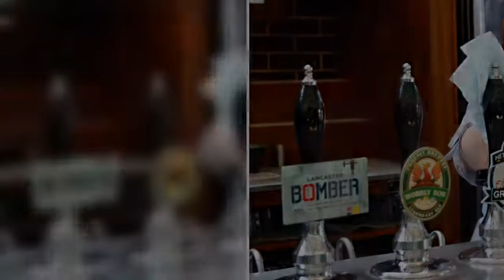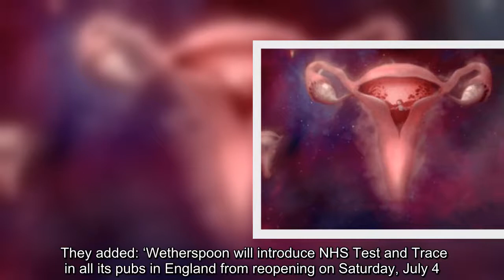✅ Wetherspoons customers to give name and phone number each time they go to the pub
✍  A member of staff at a Wetherspoons pub in north London cleans the bar in preparation for pubs to reopen this weekend (Picture: AFP via Getty Images) Drinkers visiting Wetherspoons will be asked to give their contact details every time they go to the pub.  The popular chain reopens its pubs on Saturday, and has revealed it will give customers a short form to fill out with their name and telephone number every time they visit.  Keeping a guest register is recommended under the Government’s coronavirus guidelines as it will help the NHS’ test and trace system track down any outbreaks.  It is not a legal requirement to hand over details – so customers could technically refuse to do it – but it is strongly encouraged to help in the national fight against the virus.  Advertisement   Advertisement   Advertisement   Visitors will also be asked to record their arrival and departure times, and then drop their form in a dedicated box when they leave the pub.  Visit our live blog for the latest  ...